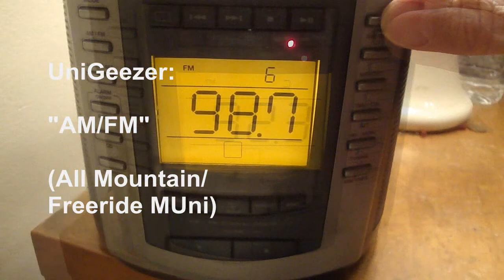"AM/FM" (All Mountain/Freeride MUni)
53 year old Terry Peterson Mountain Unicycling at Simi Valley, CA on 1/1/2010